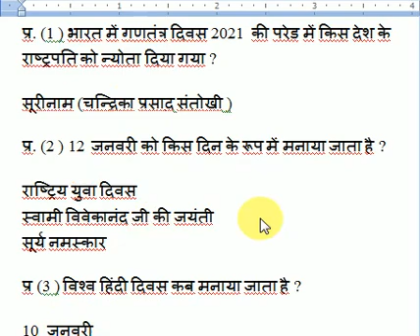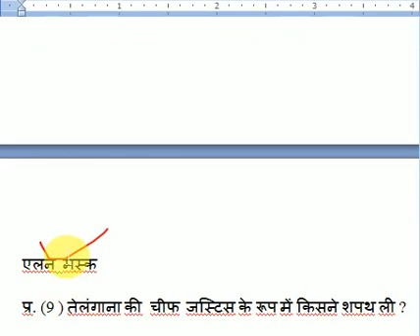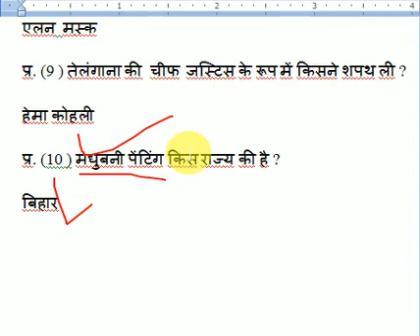12 January current affairs in Hindi NTPC Railway ssc mppsc